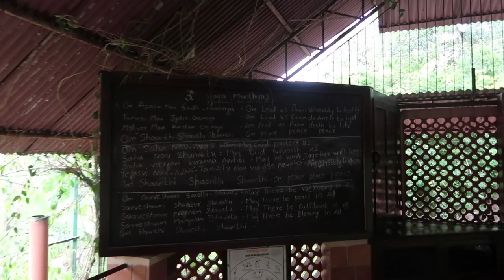Tag 1: Was zieht man als Frau in Indien an?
Heute führe ich Euch durch das Paradies und wir gehen indisch shoppen.

BELIEBTE VIDEOS:

☆ Bist ich hübsch oder hässlich?

 Du kannst diesen Song verwenden und dein Video monetarisieren. In deiner Videobeschreibung muss allerdings Folgendes enthalten sein: